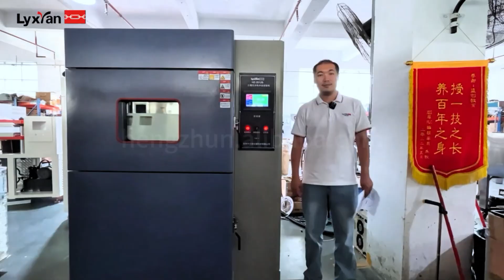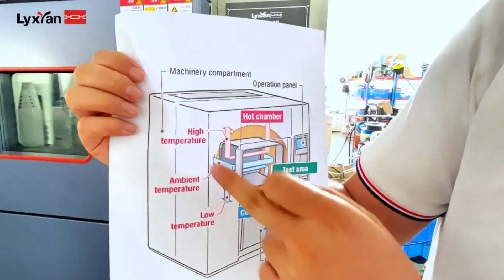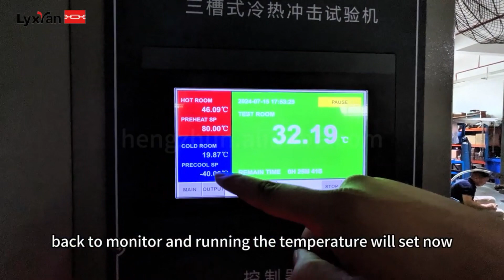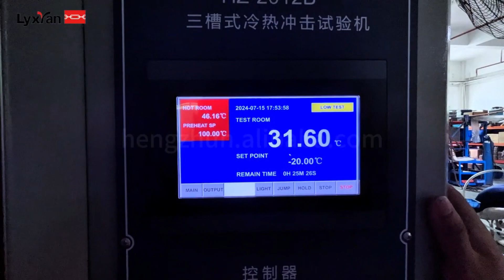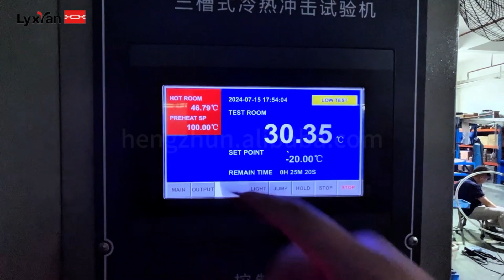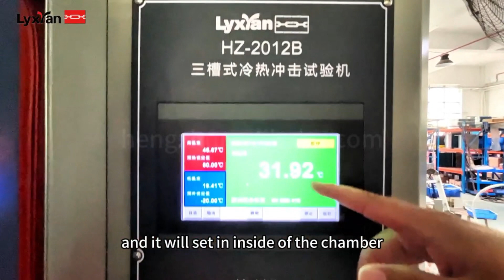GBT 5170 2 1996 Three slot hot and cold shock test